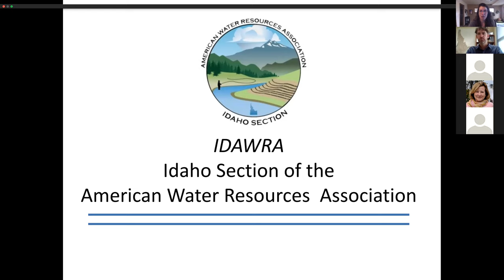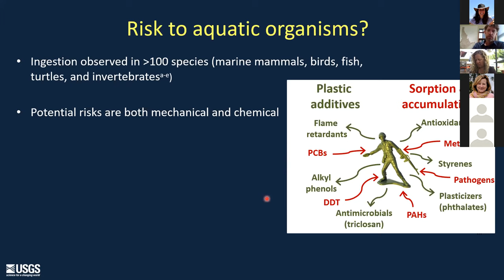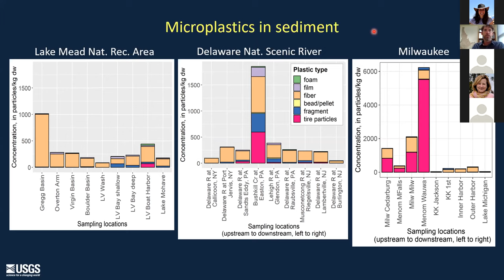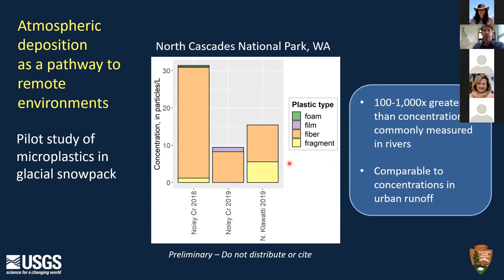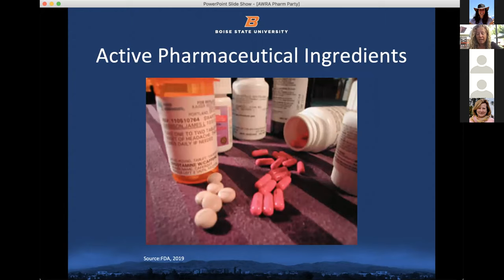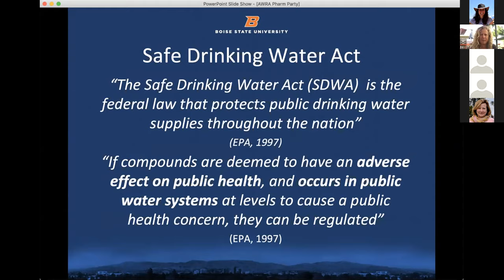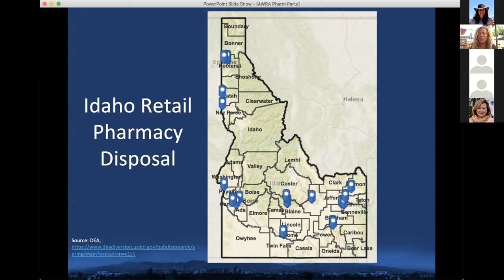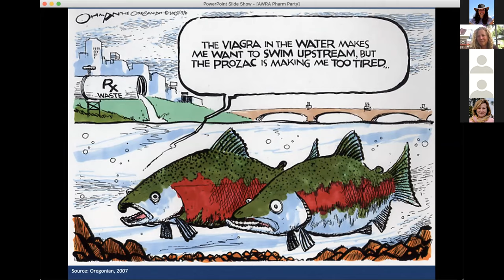Summit to Streambed to Stomach: An Overview of Microplastics in our Environment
Idaho Section of the American Water Resources Association (IDAWRA)
Webinar
Tuesday, May 19, 2020, 12pm - 1pm

Web access provided by Boise State University
 Title: Summit to Streambed to Stomach: An Overview of Microplastics in our Environment
Speakers:
Austin Baldwin -, Hydrologist, US Geological Survey
Microplastics are being found virtually everywhere we look, from alpine snowpack to the stomachs of aquatic organisms. This presentation will provide an overview of microplastic sources, occurrence in different environmental compartments, and potential effects on aquatic organisms.

Monica Hubbard - Assistant Professor, Department of Public Policy & Administration
Contaminants of emerging concern create water quality issues throughout the United States, and as such, lead to uncertainty for managers and policy makers alike. While CECs are not yet regulated on the federal level, some innovative sub-national governments have tried to mitigate the impacts of CEC's. The success of these policies vary, often due to conflicting federal regulations and politics. One such example is the state and local governments attempt to prevent active pharmaceutical ingredients (APIs) from entering the water system. This talk will review some past and current efforts to mitigate APIs, and the politics surrounding them.